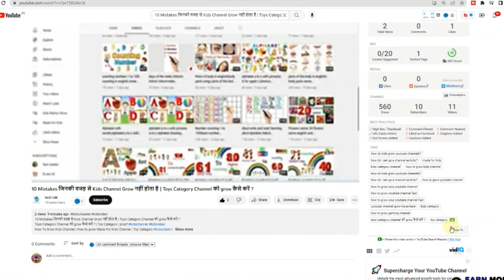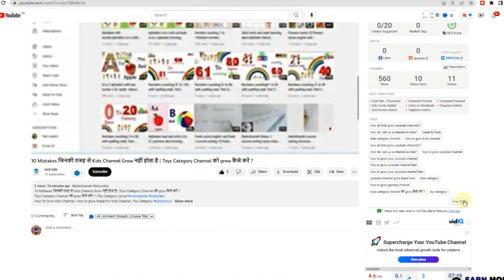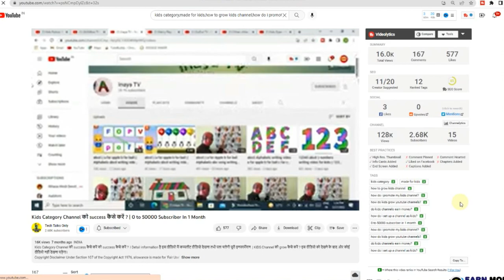क्या आपका वीडियो वही पोजीशन पर रैंक करेगा टैग कॉपी करके | Toys Category Channel को grow कैसे करें ?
kids category

how to grow kids channel
how do kids grow youtube channels?
kids category,how to grow gaming channel
how do i set up a channel as kids?

Kids Category Channel Secret Reveal | How To Grow Kids Channel | 0 to 50000 Subscriber In 1 Month

How to get First 100 Subscribers in just 2 Days GUARANTEED proof | Channel को grow कैसे करें ?

How To Grow Kids Channel | How to grow Made For Kids Channel | KIDS Channel को grow कैसे करें ? p1

KIDS Channel को grow कैसे करें ?| 0 to 50000 Subscriber In 1 Month | Made For Kids Channel Setting